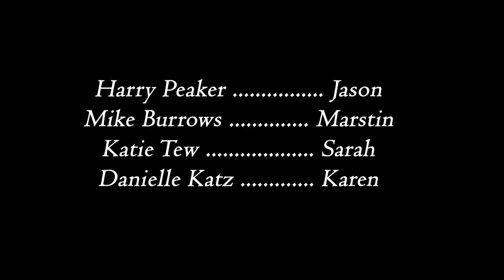Sins of the father short film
Short film production